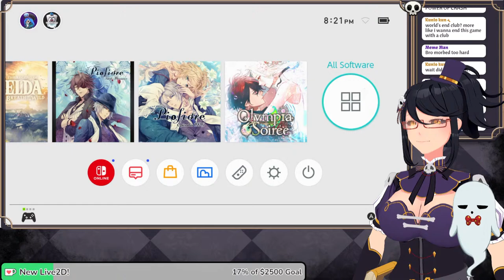We're in too deep [World's End Club]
HAHAHA GO GETTERS CLUB HAHAHAHA

【Livestream Rules】
► Be respectful to other viewers and myself
► Please do not backseat unless I ask for help!
►Stay on topic and avoid diverting attention from the stream.
►Try not to mention other streamers unless we mention them first.
►Don't mention the view count
►Please keep chat messages in English (American).

Credits:
pfp: @IMINN18
Loading screen: @papermoon_game @neskhdm
Live2D model/rigging: @koziichu
3D model: @_Pudizuu
arkit tracking: @fofamit
Booster model: @doqmeet
Background: @Teallif
Editor: @filmbreakmedia